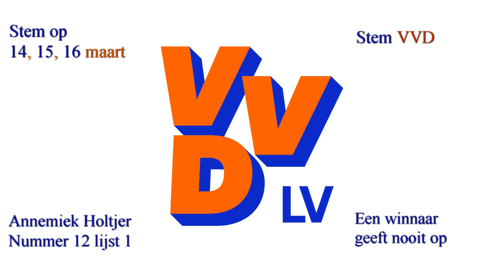VVD Leidschendam Voorburg Annemiek Holtjer stem lijst 1 nummer 12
14, 15 en 16 maart mogen we weer stemmen.

Stem VVD, Annemiek Holtjer lijst 1 nummer 12